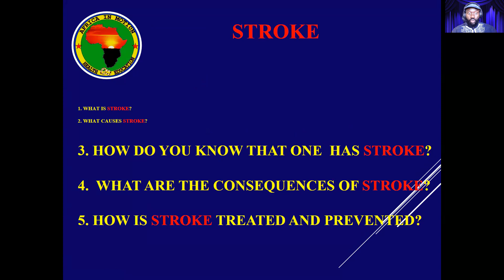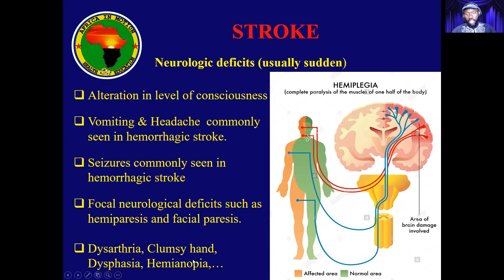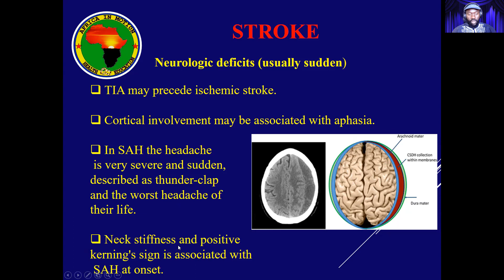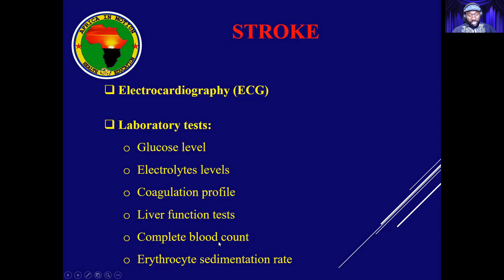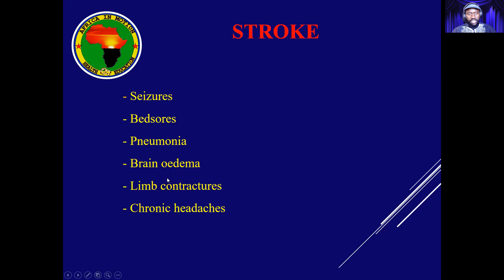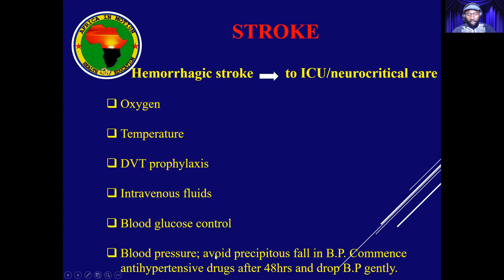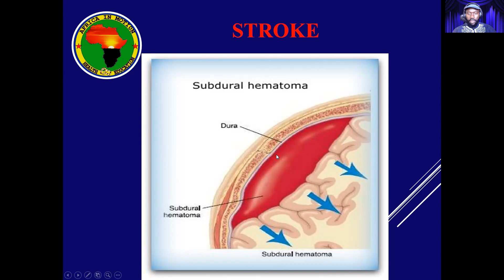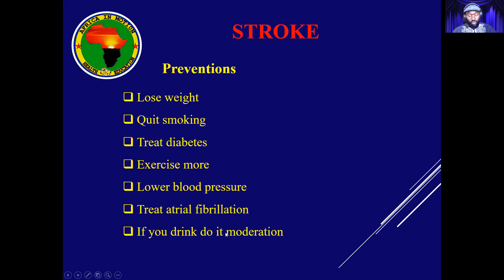11. STROKE IRANGWA N'IKI? IVURWA ITE? TWAYIRINDA GUTE?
STROKE: INDWARA YO KUVIRA IMBERE, IBIYIRANGA, UKO IVURWA, UKO YIRINDWA